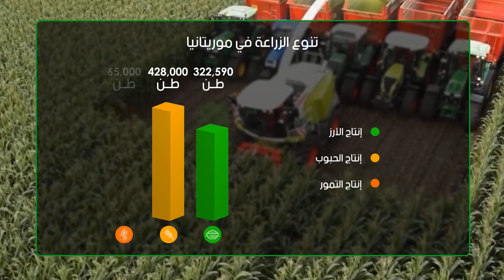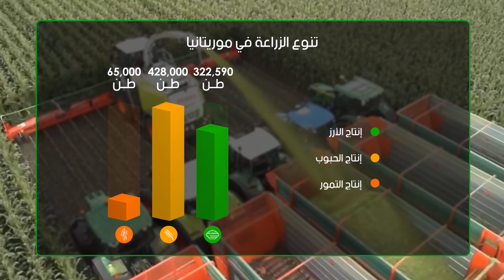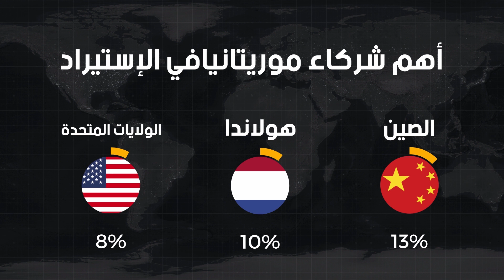الحلقة الثامنة من ما وراء الأرقام - موريتانيا